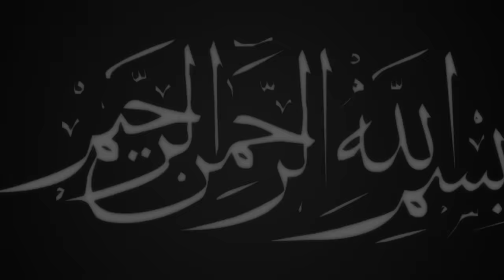যে ওয়াজ না দেখলে অনেক দলিল মিস করবেন | মাওলানা আবু সুফিয়ান আল-কাদেরী || bangla waz | ULLASH ICP